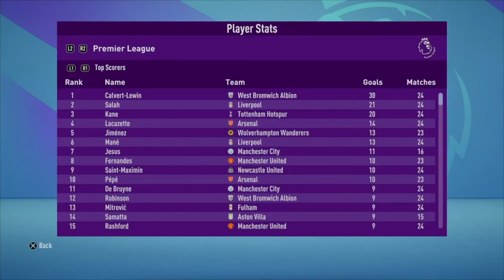Can Japanese CR7 Saves Our Season? - Fifa 21 West Brom RTG #9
Welcome back to the ninth episode of the West Bromwich Albion Road to Glory Career Mode Series. Can Japanese Cristiano Ronaldo saves our Carabao Cup hope as we are 3 goals down on aggregate, and also our season? Can Fifa be more rigged for adding 10 minute for absolutely nothing?

Anyway, thank you for watching this episode, remember to LIKE the video if you enjoy and SUBSCRIBE the channel if you haven't and I will see you guy next time, peace!!